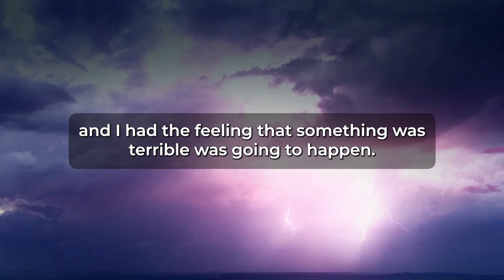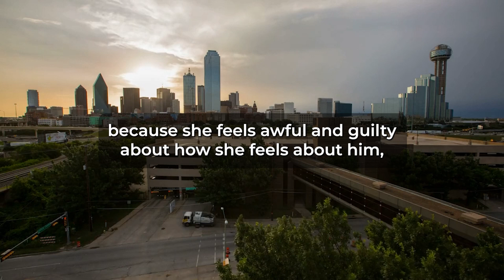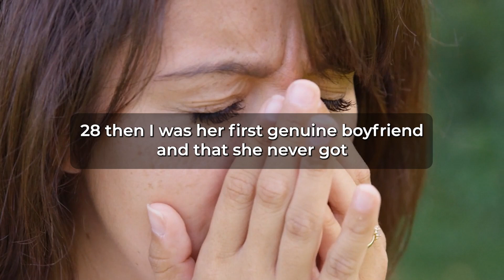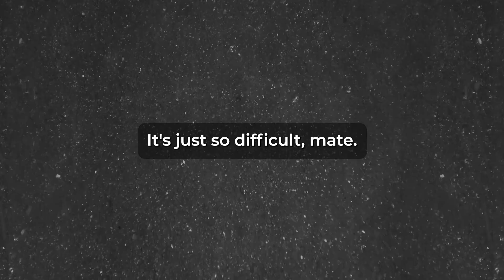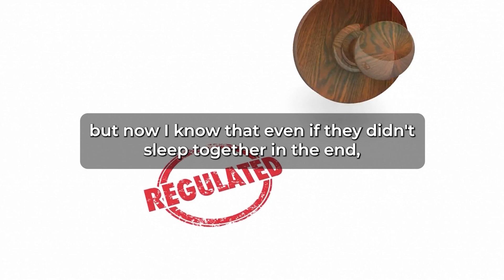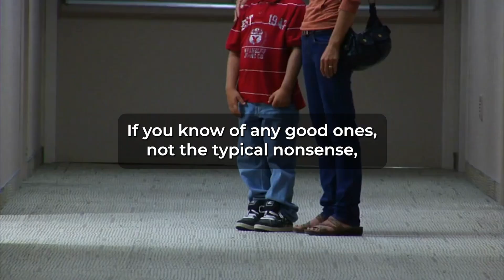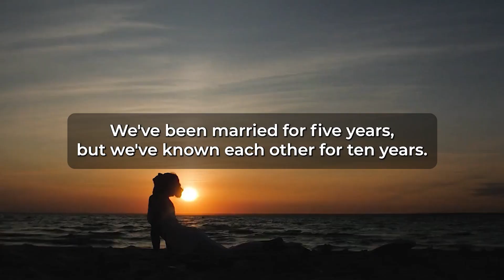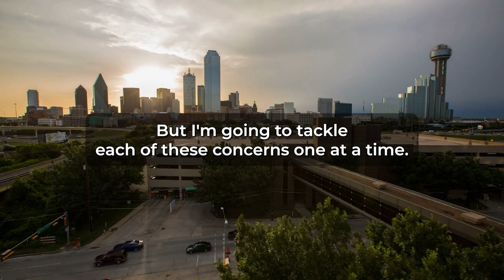Caught Wife Cheating On Me For 2 Weeks While She Was On Her Trip To Italy. (Reddit Cheating)